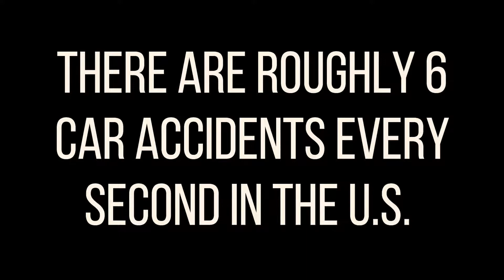Authentic Auto Body Commercial